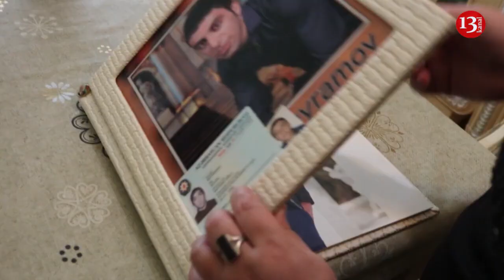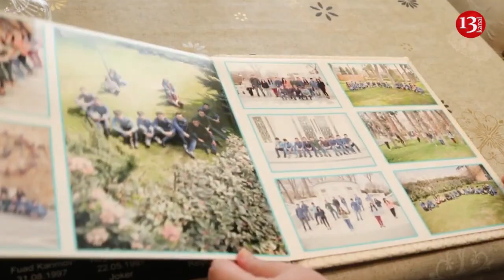"Biz onu gülə-gülə qarşılamaq istəyirdik, TABUTDA QARŞILADIQ, BELİMİZ QIRILDI"-Aprel Şəhidi